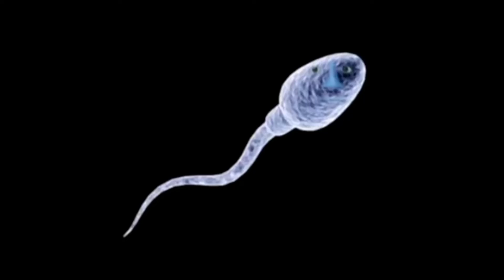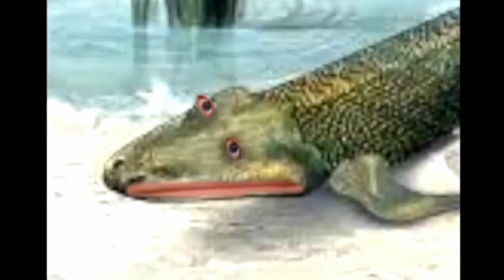Mr. Incredible Becoming Old - All Levels